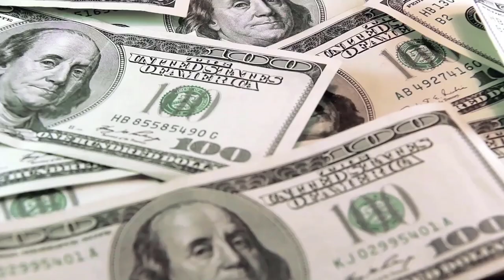Basenji Puppies | Things to Know about Before Getting A Basenji Puppy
Everyone wants a dog that has everything- from energy to intelligence, alertness, and affection. This is why the Basenji can easily capture the hearts of people. They are one of the most endearing companions at home and in the field. They can be trained to be hunters, guard dogs, sometimes, even to be cuddling buddies. The Basenji is one of the most flexible dogs to have. You can never go wrong in getting one. So, do you think you can get one? First, you need to know these interesting facts.

Today, let's look into the most interesting facts about the Basenji. How can these help you care for them? Tune in to find out.